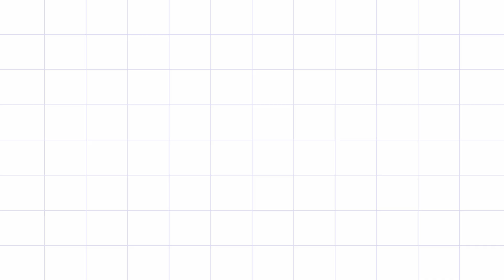Snowman making from Bottle/Snowman making ideas/Christmas Decoration ideas